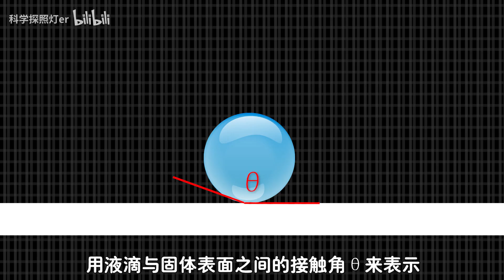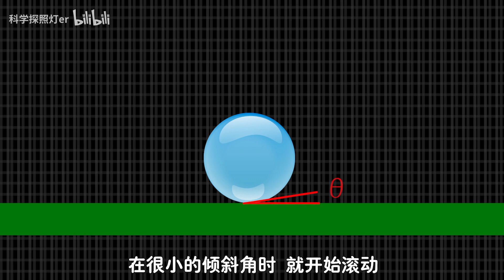“荷叶效应”是什么？水能像面包一样切割，你能想象吗？